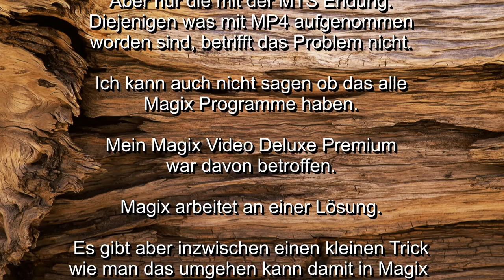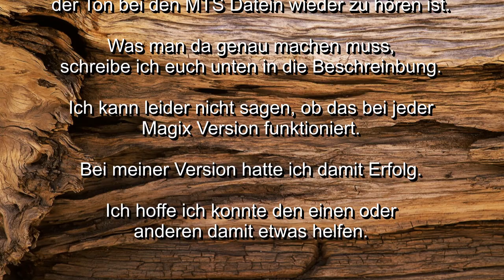🎜 Nach dem letzten Windows Update - Kein Ton in Magix 🎜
Kein 🎜🎜🎜, dass könnte helfen!

1.) Starte Magix und erstelle ein leeres Projekt.
Importiere eine beliebige Video- oder Foto Datei.

2.) Klicke auf "Datei" - Film exportieren - Film als MPEG Video (NICHT ALS MPEG4)

3.) "Preset" Standard PAL AC3 auswählen und Export starten.

4.) Nun sollte eine Meldung zum Download eines Erweiterungsprogrammes erscheinen.
Dieses herunterladen und Magix sollte den Ton in den MTS Datein wieder erkennen und wiedergeben.